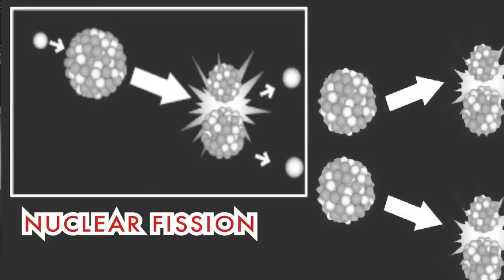How Was Nuclear Energy Discovered?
Nuclear power results from radiation, which was discovered around 1900.  It took several decades after that for scientists to understand how to harness its energy  for power and for weapons.